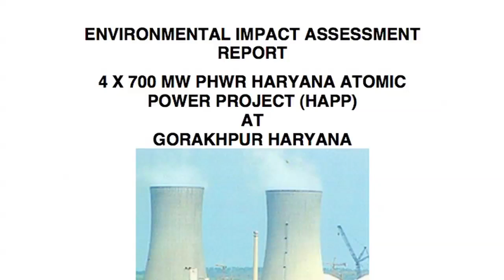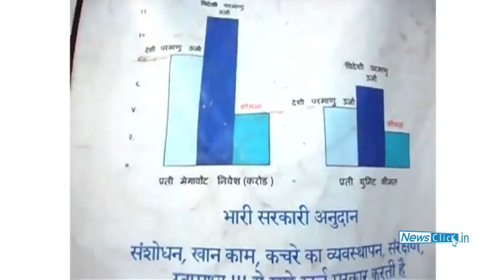Gorakhpur Nuclear Power Plant: A Flawed Proposal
Newsclick discusses with D Raghunandan the repurcussions of the proposed Nuclear Power Plant at Gorakhpur in Haryana. There are many problems with this proposed plant, specially relating to siting and sources of water. The only possible source of water for the NPP is the Bhakra canal. Apart from this, the site has a high density of population around. Raghunandan feels there is a political commitment to go ahead with nuclear technology, regardless of costs. He says all sources of energy should be evaluated dispassionately, clearly taking into account the costs, risks, potential benefits, and then the more suitable one should be opted. He thinks such an analysis would put nuclear energy at the bottom of this.